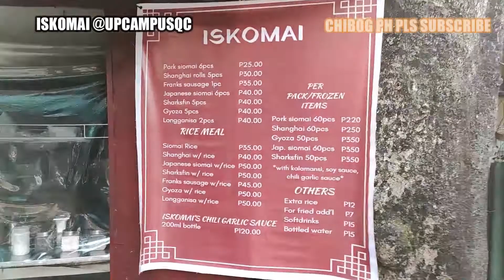ISKOMAI UP CAMPUS QC I SIOMAI I SCRAMBOL I SWEET CORN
ISKOMAI AT UP CAMPUS - SIOMAI, SCRAMBOL AT SWEET CORN,
DINADAYO SA ANGHANG AT TAMIS NG SAUCE

Location: 175 jp laurel st. area2 UP Campus Dil. Q.C, Quezon City, Philippines

also Pasubscribe po salamat :)

CHIBOG PH